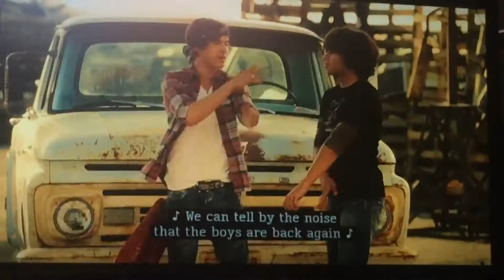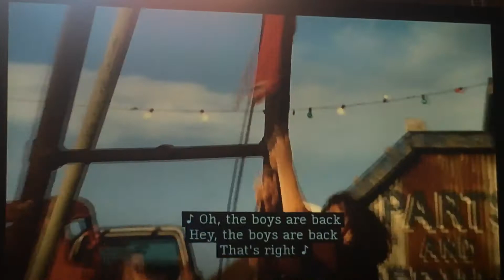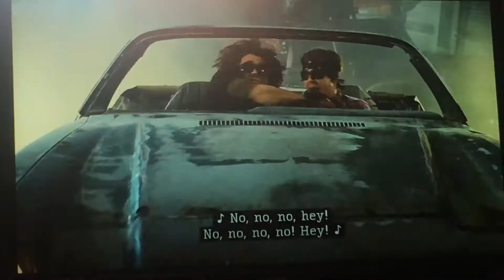The Boys Are Back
Taken From High School Musical 3: Senior Year